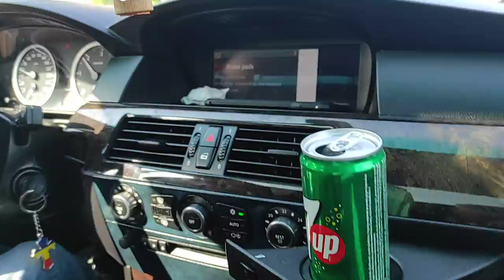4 iunie 2022 Cu BMW Seria 5 din 2004 o super mașină cu consum mare cu Titi Șofer pentru prima dată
Drume Bune prin LumE Dumnezeu Love cu Tine oriunde 🙏🤗💙 La mulți ani Florin la cei 19 ani ai tăi. Să trăiești că ne Trăbuiești 🤗🥳🎉